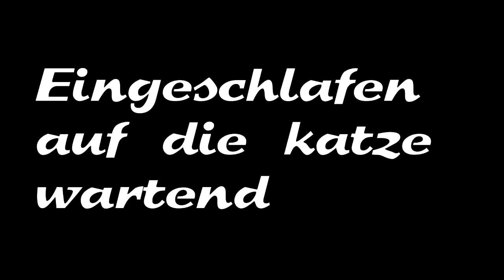miquel lorca "eingeschlafen auf die Katze wartend"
Kompsition von Miquel G. Lorca für Marimba vom Koponisten gespielt